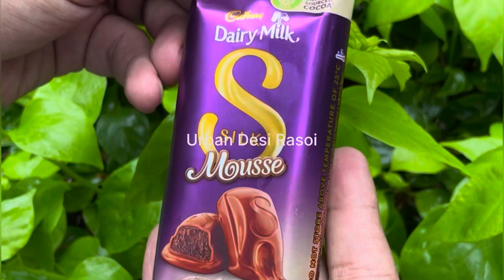Cadbury Dairy Milk Silk Mousse 🍫❤️💗 ASMR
This video shows How to unwrap/unbox Cadbury Dairy Milk Silk Mousse Chocolate